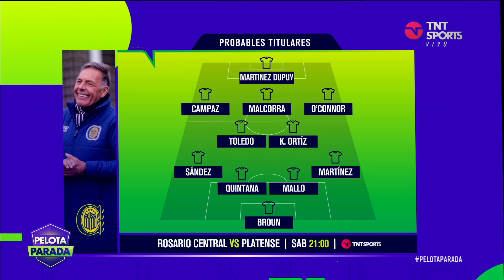El ChoriDomínguez habló del "Diablito" Echeverri y dio su opinión del River de Demichelis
El Chori Domínguez habló en exclusiva con Maxi Grillo en PelotaParada y dejó su opinión sobre el River de Martín Demichelis y el 'Diablito' Echeverri luego de su gran Mundial Sub-17, y de los rumores de un posible interés del Barcelona.

No es sólo una liga, es la liga de los campeones del mundo.